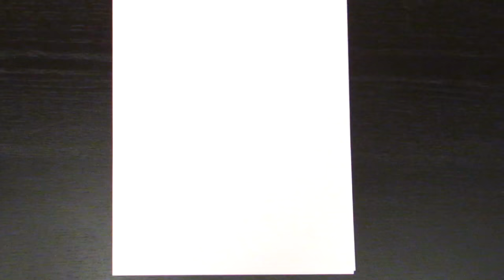How to Draw Bee Hive Part 1 | Teach Drawing for Kids and Toddlers Coloring Page Video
Hey Kids! In this video we will learn about shapes and colours while we draw a easy bee hive ! Its easy to learn to draw and how to paint coloring pages with fun videos for children, toddlers and babies! Parents are encouraged to join in watching these kid friendly videos and help their kids to draw with us and even sing along to the children's songs and nursery rhymes for babies! Learning is so much fun through drawing in our easy how to videos for kids. Lets learn to draw together!